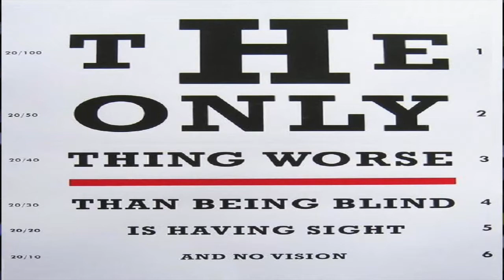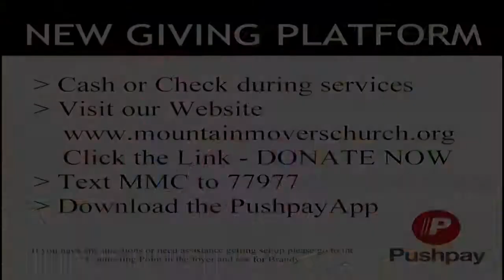Ten Year Anniversary Series Part 2